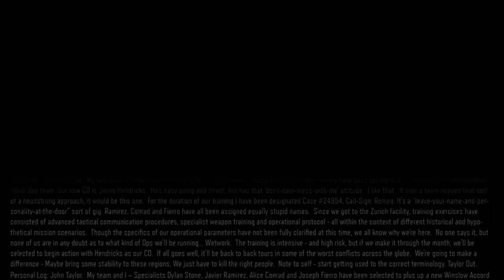Call of duty black ops 3 walkthrough part 2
Good to carry on playing black ops 3 and hope you all enjoyed